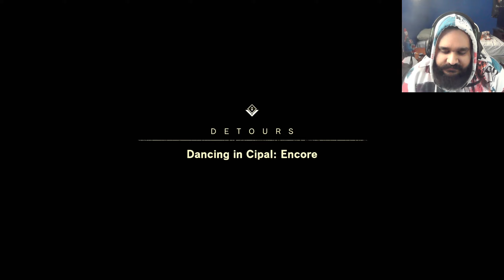Forspoken - Part 15 - Epilogue (Walkthrough/Gameplay/Lets Play)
A young woman named Frey Holland awakens in the land of Athia and must embark on an adventure and endure treacherous trials to uncover the mystery the land hides.